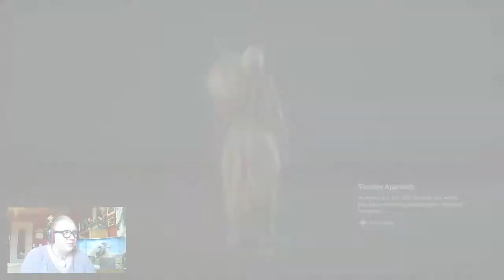MY WEAPON IS CURSED?! - Origins Shenanigans (Episode 23)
Well that ain't good... O.O